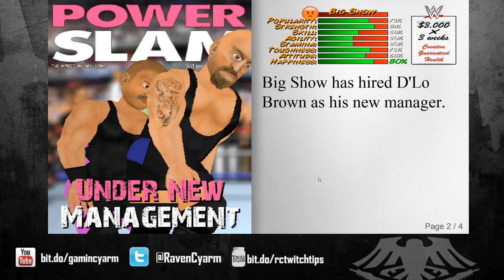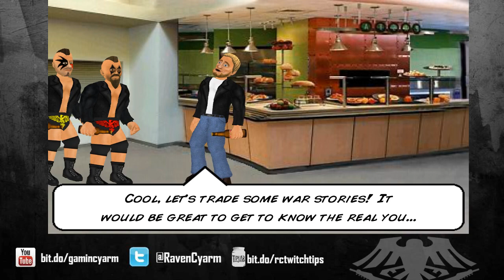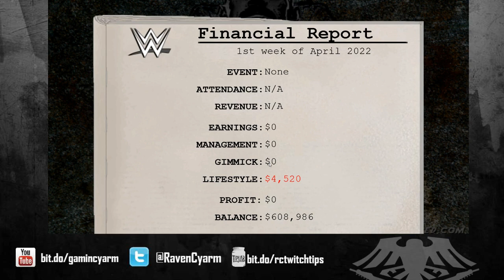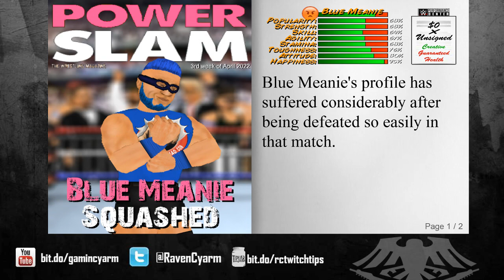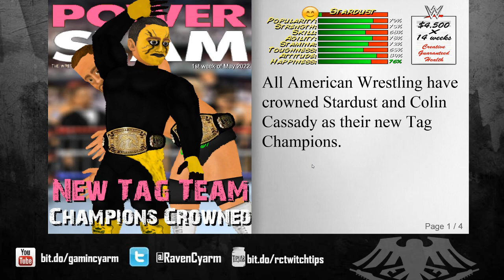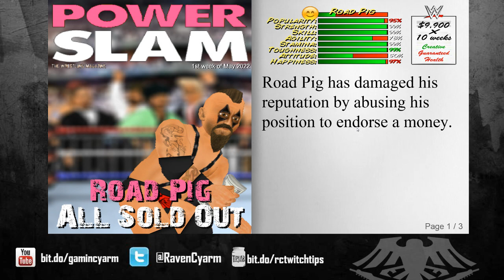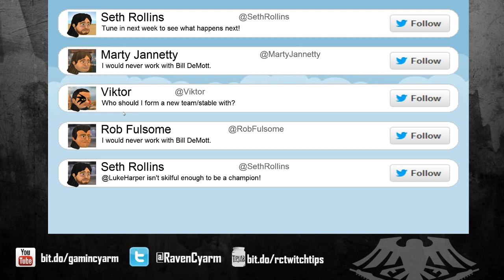Playin' Wrestling Revolution - 12